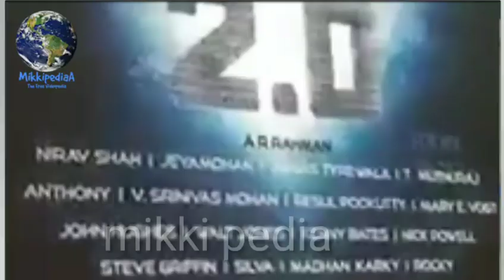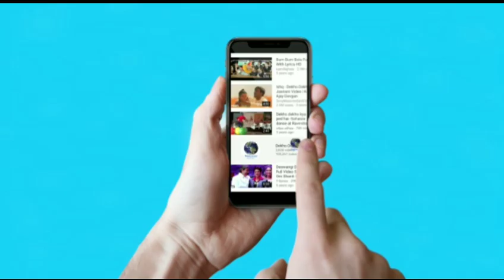BREAKING: Akshay Kumar - Rajnikant की Robot 2 pinot O का Teaser लीक, नहीं देखा तो मत देखिएगा